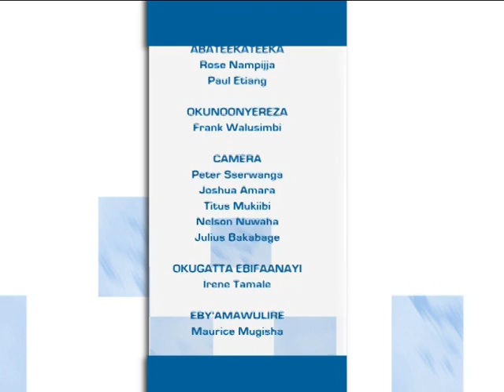Gold Kimatono - Live Interview At NTV Tuwaye : Ep3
we  can